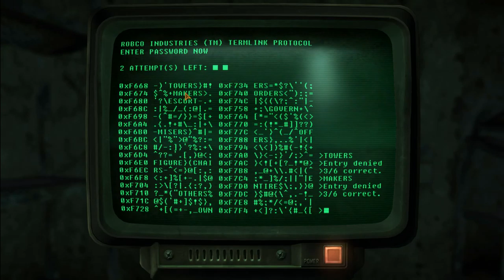The Museum of Technology - Fallout: Tale of Two Wastelands #10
We head out to the museum to get a satellite dish and run into a bunch of Super Mutants everywhere.

TL;DR - Tale of Two Wastelands is a mod that combines Fallout 3 into Fallout: New Vegas. Neither the East or the West coasts will be safe from the dee-vine justice of Axalon!